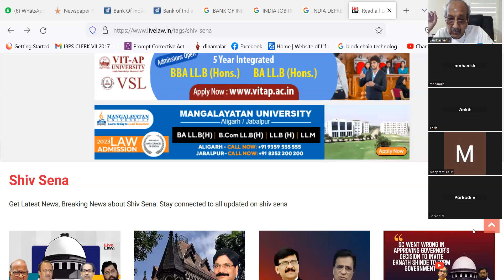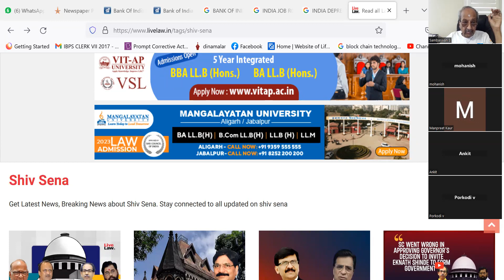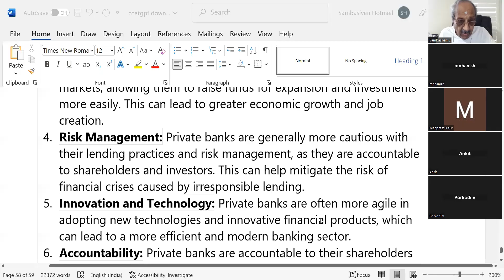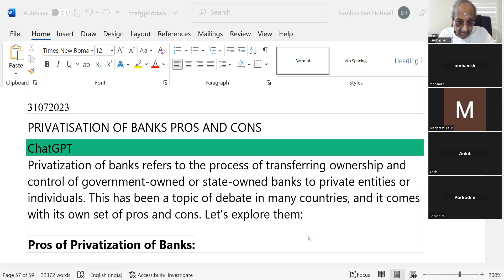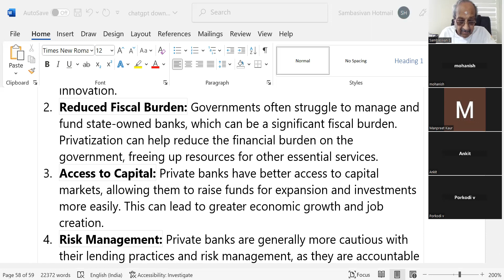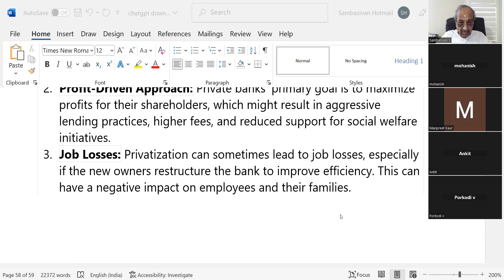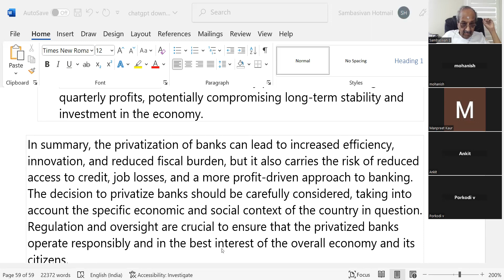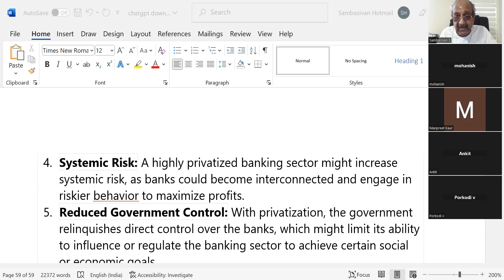B.O.I. G.D. PRIVATISATION OF BANKS .